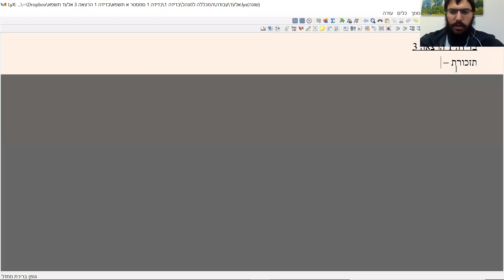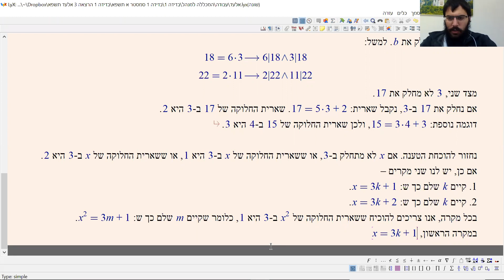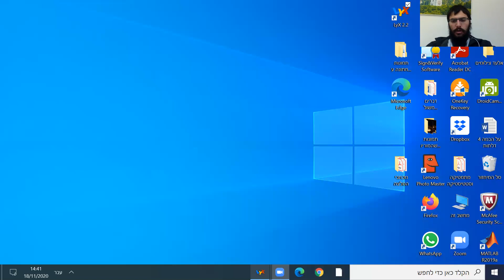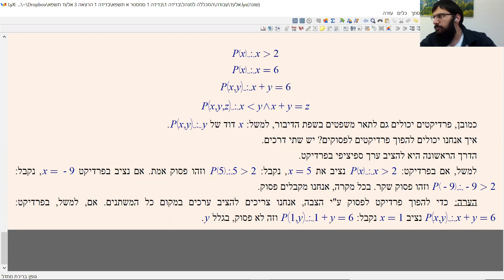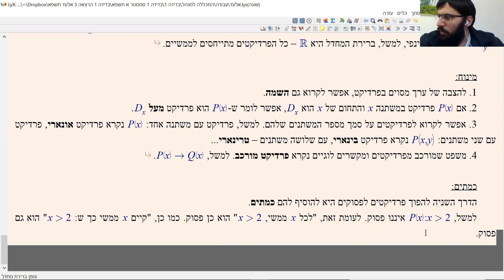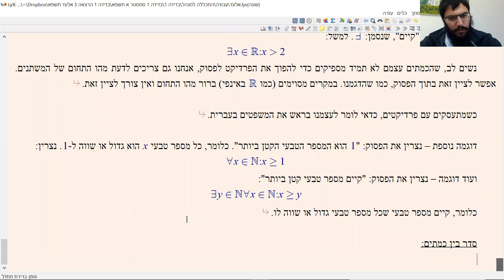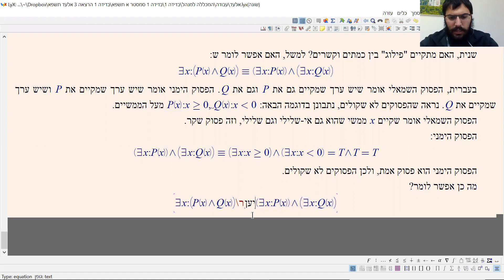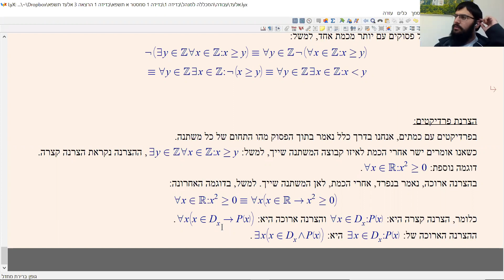בדידה 1 הרצאה 3 colman תשפ"א - שיטות הוכחה: חלוקה למקרים והוכחה בשלילה; תחשיב הפרדיקטים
שיטות הוכחה - חלוקה למקרים והוכחה בשלילה, תחשיב הפרדיקטים.